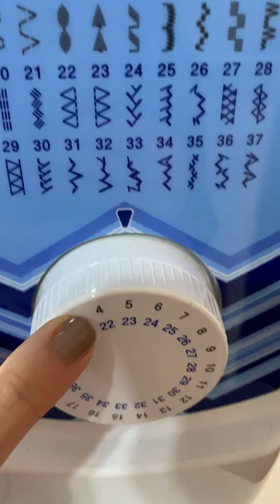prensatelas falso overlock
¿Conocés este prensatela?
Las que amamos la costura nos encanta conocer nuevos accesorios que nos faciliten el trabajo. A mi además, me divierte probar cosas nuevas.
Sirve para evitar que las telas se deshilachen. Tiene una chapita de costado que hace que la tela corra derechito, y una especie de uñeta en el centro que hace que el borde de la tela no se enrolle mientras esta pasando la puntada.

Debbie